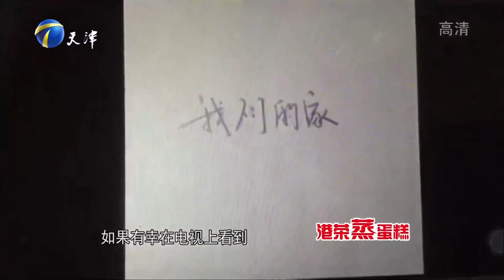【爆笑綜藝場】非你莫屬-專家和老板臺上大吵，陳昊怒懟：別自以為自己是個專家